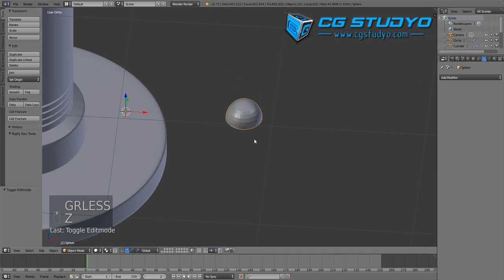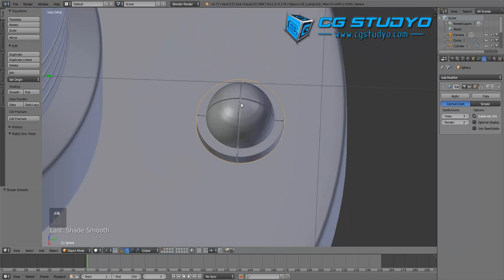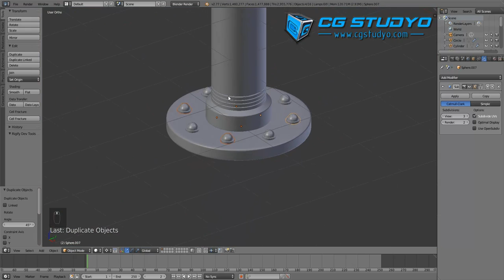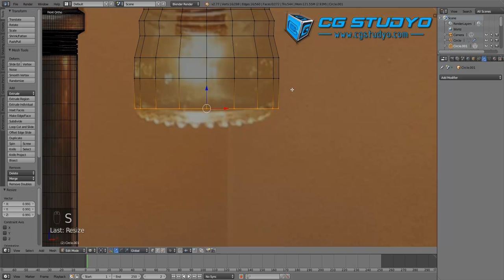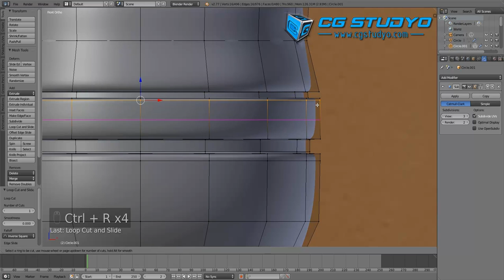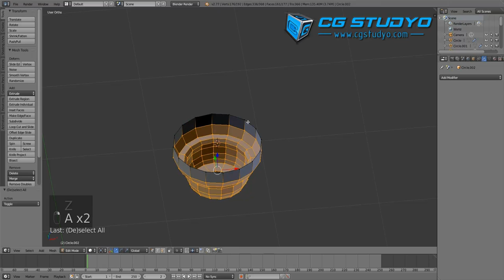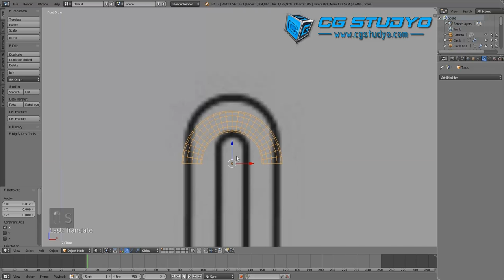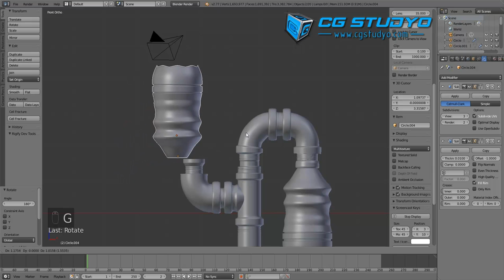Blender Old Lamp Modelling Tutorial Part 3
Reference Photo.